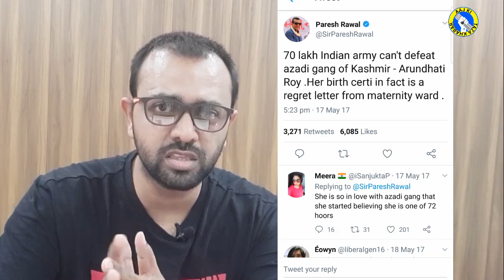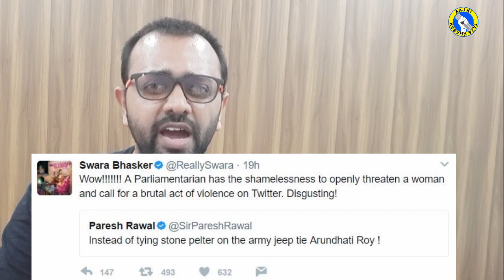Paresh Rawal was not worth role of Sunil Dutt In Sanju says NDTV | aaj ki taza khabar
see the reason why NDTV said that Paresh Rawal was not a good choice for the role of Sunil Dutt in the movie Sanju
Report by aaj ki taza khabar